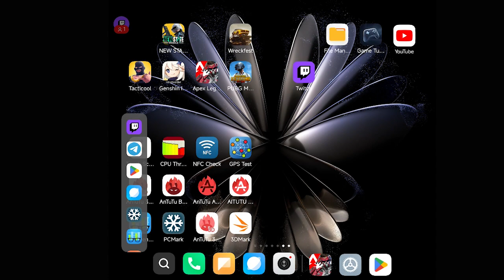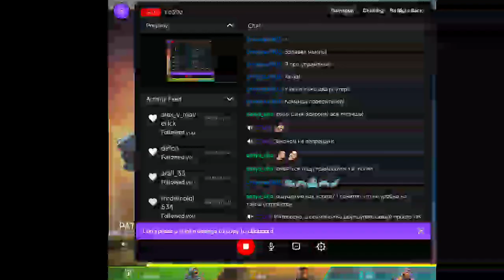ФЛАГМАН ОТ СЯОМИТОВ🔥СКЛАДНОЙ СМАРТФОН КНИЖКА XIAOMI MIX FOLD 2 ТЕСТ АВТОНОМНОСТИ В ИГРАХ И КАМЕРЫ .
✅✅✅✅РАЗЫГРЫВАЮ🔥🔥🔥🔥🔥🔥

30 числа каждого месяца розыгрыш 🔥5и Mi Band 6. ми бэнд 6 - 5 штук) ежемесячно🔥🔥🔥

✅ ПОКУПАЛ ЧЕРЕЗ НЕГО (ТЕЛЕГА) телефоны/ноутбуки/комплектующие ПК (не реклама, покупал по фул прайсу- с приключениями, но пришло. Риски ВСЕДА оценивать ВАМ.)